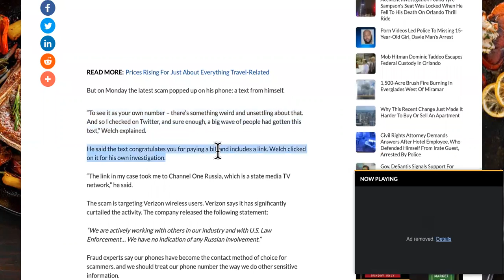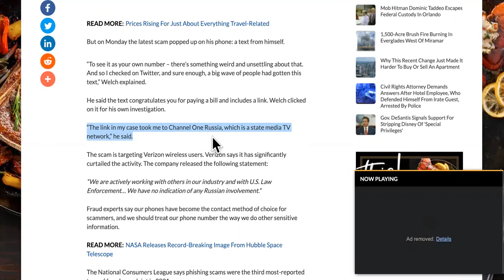CREEPY New SCAM Coming From YOUR OWN Cell Number!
New Scam Text Messages Sent TO YOU FROM YOU!

How scammers are using your own phone number to trick you with suspicious text message
The text message reads: "Free Msg: Your bill is paid for March. Thanks, here's a little gift for you" and includes a link.
At least 10,000 other Verizon customers received the same text message that reads: "Free Msg: Your bill is paid for March. Thanks, here's a little gift for you" and includes a link.

The trick with this scam is that the text is sent from a phone number that appears to be the same number as your own cell phone.

"I get spam messages all the time," said Parmer. "But the fact that this one came from my own number, I was like, 'Wait, is this a legit message from Verizon?'"